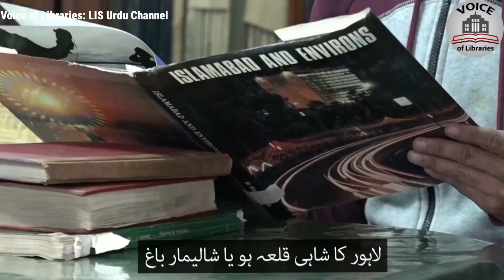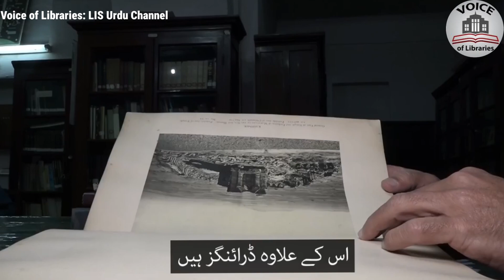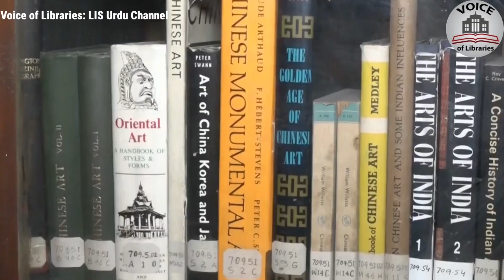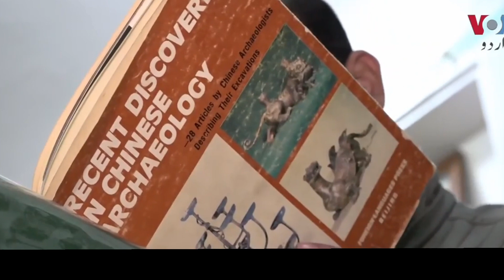Shahi Qila Lahore Special Library شاہی قلعہ لاہور کی خصوصی لائبریری शाही किला लाहौर विशेष पुस्तकालय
شاہی_قلعہ_لاہور_لائبریری shahi# qila
library शाही किला लाहौर विशेष पुस्तकालय